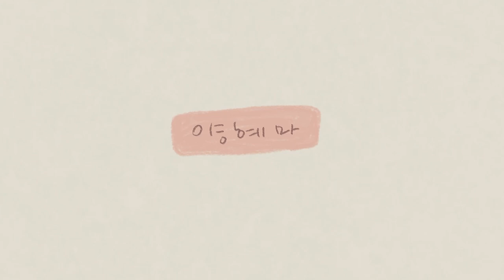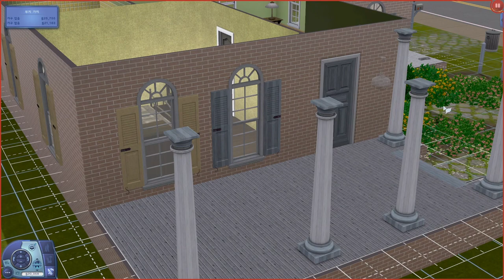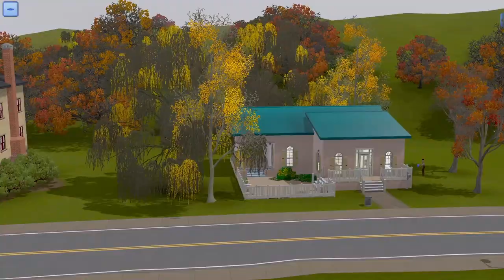보여줄게 완전히 달라진 나ㅣsims3ㅣ심즈3 플레이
새로운 시작 💚